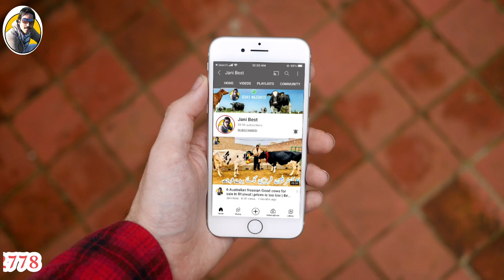Best Australian freasian cows | Best farmer Best Rate | Rana Naseer